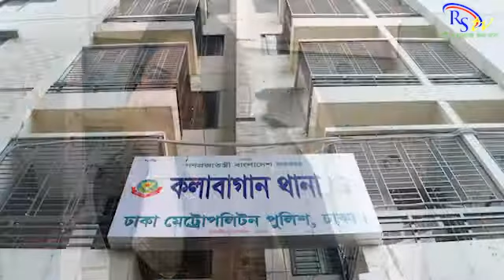শিমু হত্যা : গ্রেফতার স্বামী ও গাড়িচালককে নিয়ে অভিযানে পুলিশ ও র‍্যাব।RS TV@MHRBANGLAWAZZ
শিমু হত্যা : গ্রেফতার স্বামী ও গাড়িচালককে নিয়ে অভিযানে পুলিশ ও র‍্যাব।RS TV @MHR BANGLA WAZ

সবার আগে  সকল তরতাজা খবর পেতে
এটি
RS Tv নিউজ তথা
RS Tv news youtube channel টি   জনপ্রিয় স্যাটেলাইট চ্যানেল  আর এস টিভির অফিসিয়াল নিউজ চ্যানেল।
you find here all Bangla news, Bangla Latest News, Bangla Breaking news, Bangla Top Ten News, Bangla update news.

RS Tv News Channel to find any latest news in the world.
বাংলাদেশ সহ সারা পৃথিবীর সকল লেটেস্ট নিউজ পেতে RS Tv র সাথেই থাকুন,

channel Tags=
সকালের সংবাদ, বাংলা দুপুরের সংবাদ, বাংলা সন্ধ্যার সংবাদ, বাংলা রাতের সংবাদ, বাংলা সংবাদ, বাংলা খবর,
RS Tv  prime news,gramer khobor,hourly news,desher khobor,desher sangbad,bd news,
RS Tv
RS Tv
bangladesh tv news,bangladesh news today,bangladesh news of today,
RS Tv Birthday of Rio Mony আমার রিয়াদ মনির শুভ জন্মদিন, আপনারা সবাই দোয়া করবেন   আমার রিয়াদ মনির শুভ জন্মদিন, শুভ জন্মদিন আমার রিয়াদ মনি

সতর্কীকরন নোট-  RS Tv নিউজের কোন কন্টেন্ট RS Tv কতৃপক্ষের লিখিত অনুমতি ব্যাতিত ব্যাবহার করা নিষিদ্ধ এবং আইনত দন্ডনীয় অপরাধ। বিনা অনুমতিতে RS Tv news এর কন্টেন্ট ব্যাবহারকারীদের বিরুদ্ধে বিদ্যমান কপিরাইট আইনে ব্যাবস্থা নেওয়া হতে পারে।